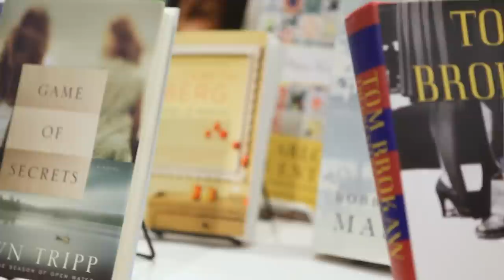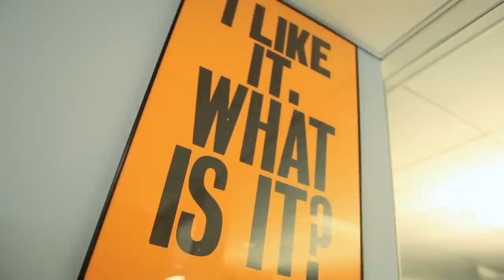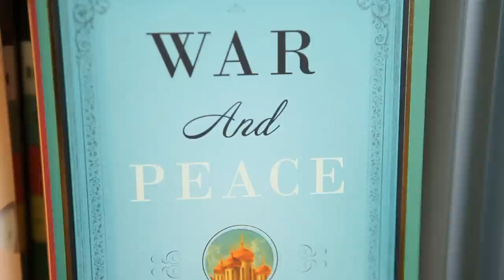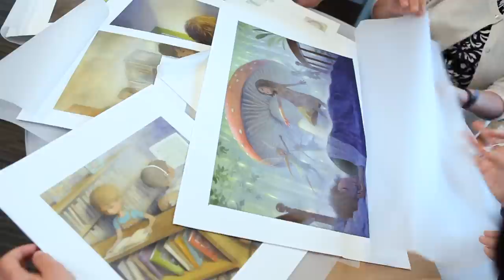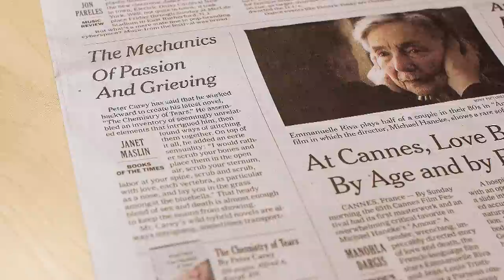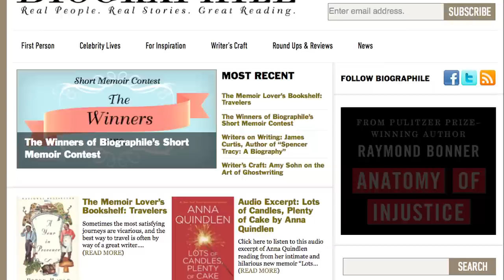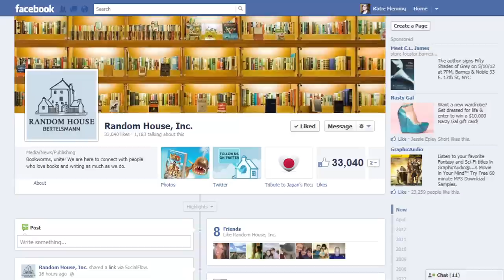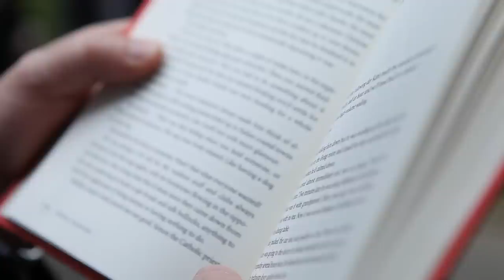Inside Random House: Bringing Our Authors' Books to Life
Many people work behind the scenes at Random House to bring each book to the widest possible audience. Here, you'll meet some of them and learn more about what's involved, from editorial and design through production, marketing, sales, and distribution.